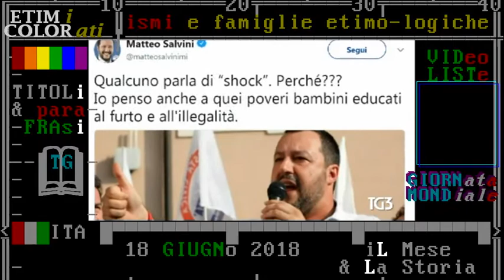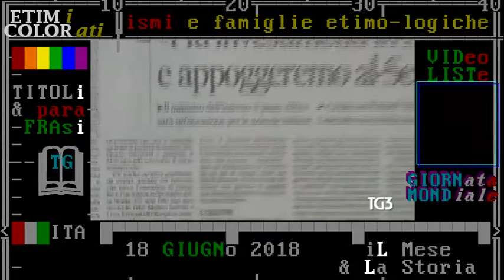§.1/- (glos:C/P/R) aPOLidi, glossario SALVinismo: "CENSimento ROM" - dal TG3-sera 18 guigno 2018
TG3-sera 18 giugno 2018  + televideo

§ Pagina 101 - sottopagina 01 - televideo
 Di Maio: bene smentita di Salvini su rom "Mi fa piacere che Salvini abbia smentito qualsiasi ipotesi di censimento, registrazione o schedatura, se una cosa non è costituzionale non la si può fare".
Così Luigi Di Maio sulle dichiarazioni del ministro Salvini sui rom.
 "Lavoro da due settimane per problemi degli italiani che sono enormi e di cui ci dobbiamo occupare.
Gli italiani sono la priorità, bene occuparsi di immigrazione, ma prima occupiamoci dei tanti italiani che non possono mangiare", ha concluso il ministro dello Sviluppo economico e del Lavoro.

 SALVINI ANNUNCIA: ORA CENSIMENTO SUI ROM

 "Quelli italiani, purtroppo, restano"
 Ma poi: no schedatura, ricognizione 121
 Di Maio: registrazione incostituzionale
 "Occupiamoci prima degli italiani"  122
 Nomadi:"Illegale censimento etnico  123

:title: SALVINI ANNUNCIA: ORA UN CENSIMENTO SUI ROM
 "Al ministero mi sto facendo preparare un dossier sulla questione Rom","perchè dopo Maroni non si è fatto più nulla".
 Gli stranieri irregolari vanno espulsi con accordi fra Stati. "I Rom italiani, purtroppo, te li devi tenere". Così il ministro dell'Interno Salvini. Su un titolo del web sul suo annuncio:"Qualcuno parla di shock.
Perchè? Io penso ai poveri bimbi educati al furto e all'illegalità. Non schediamo o prendiamo le imronte.
Ma faremo una ricognizione dei campi per tutelare i bimbi,ai quali non è permesso andare a scuola perchè si preferisce introdurli alla delinquenza"
 In settimana,forse, incontrerà il Papa. "Onore e gioia. Lui parla alle anime".

:title: DI MAIO: BENE SMENTITA DI SALVINI SUI ROM
 "Mi fa piacere che Salvini abbia smentito qualsiasi ipotesi di censimento,
 registrazione o schedatura, se una cosa non è costituzionale non la si può fare". Così Luigi Di Maio sulle dichiarazioni del ministro Salvini sui rom.

 1/2
:title: NOMADI: "ILLEGALE UN CENSIMENTO ETNICO"
 "Il ministro dell'Interno sembra non sapere che in Italia un censimento su base etnica non è consentito dalla legge". Lo dice Stasolla, presidente dell'Associazione 21 luglio che si occupa dei diriti di comunità come Rom e Sinti
 "Esistono già dati e numeri su chi vive negli insediamenti formali e informali e i pochi rom irregolari sono apolidi di fatto, quindi inespellibili", dice Stasolla. "Salvini menziona Maroni" che "nel 2008 inaugurò la costosissima e fallimentare Emergenza Nomadi, dichiarata illegittima dal Consiglio di Stato".

:title: MARTINA: CENSIMENTO DEI ROM? ABERRANTE
 La proposta di Salvini di un censimento sui Rom "è aberrante. E' l'ultimo atto di un escalation di messaggi pericolosi e inaccettabili.
L'ennesima provocazione che non aiuta a risolvere i problemi. Fermatevi. Non c'è futuro nella paura".
Così Martina, segretario Pd.
 "Se proprio vogliamo fare i censimenti io partirei da quello dei razzisti e dei fascisti. Per evitarli meglio", twitta il presidente Orfini.
E l'ex premier Gentiloni: "Ieri i rifugiati ,oggi i Rom domani le pistole per tutti.
Quanto è faticoso essere cattivo...".